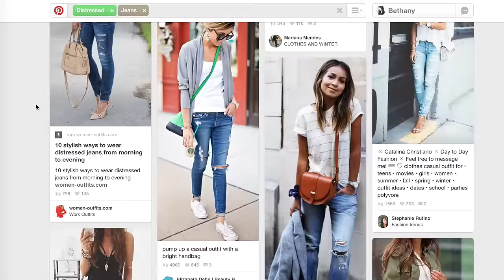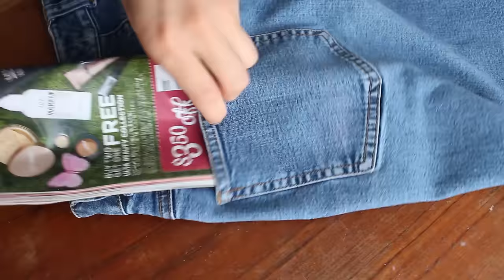DIY Boyfriend Jeans | Thrift Flip Under $10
DIY yourself some high-waisted boyfriend jeans for only $8 and a little effort! Put on your favorite TV show and start distressing! I would love to make more thrift flip videos so let me know if you guys like them!!

You Will Need:
Thrifted jeans
Rotary cutter or scissors
File or cheese grater
tweezers

"طريقة ابتكار سروال بوي فريند ممزق جد سهل و جميل" - youtuber

BethanyJoyDIYChannel

FTC: This video is not sponsored. All purchases and opinions are mine.